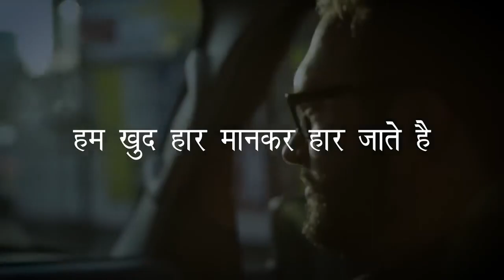तू हार नहीं सकता। संघर्ष कर और जीत जा। हारने का option ही delete कर दो ।।best motivational Speech